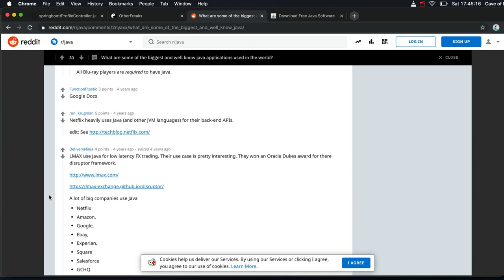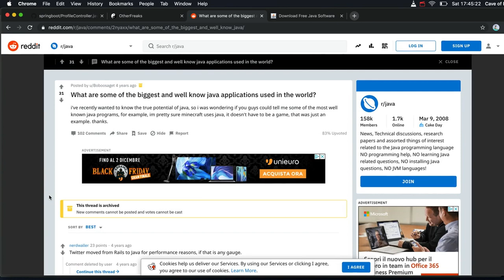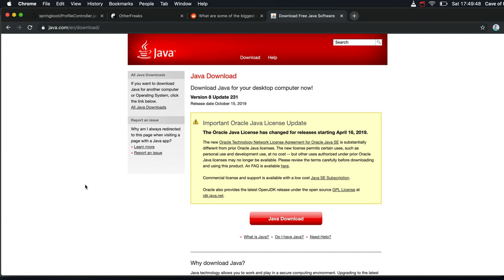What is Java: Java 11 For Complete Beginners 001